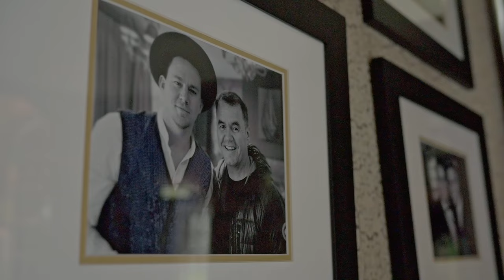Inside Yorkshire's Luxury Castle | Meet the Owners | Unique Homestays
Today on Meet the Owners, Unique Homestays takes you inside a luxury estate in Yorkshire; Castle Trinity is a lavish retreat that's available for exclusive private hire, with twelve acres of sprawling grounds, a hot tub, a lake, an indoor swimming pool, and a grand dining room. In this behind-the-scenes tour, its owners reveal their journey from council estate to castle, share pictures of some of the famous guests who have been hosted within its walls, and talk about the influence of nightclub design on the opulent interior. It’s the kind of place you arrive as a guest, and leave as a friend.

Chapters:
0:00 Meet the House Manager
0:21 Glitz and Glamour in a Wild Landscape
0:33 From Council Estate to Country Castle
0:50 A Host of Famous Faces
0:59 The Never-Ending Conversion
1:25 Nightclub Design Meets Estate Opulence
1:46 Turning a Stable Into a Heated Pool
2:00 The Owners’ Favourite Ways to Spend Time at the Castle
2:22 Leave Like You’ve Known Them For Years

Want more Unique Homestays?
Receive our newsletter and be the first to know about the best kept secrets on the British travel scene:
Visit our online journal for interior design inspiration, owner introductions, and UK and Ireland travel guides:

ABOUT UNIQUE HOMESTAYS
Holders of the most exclusive portfolio of iconic homestays throughout the British Isles and beyond, Unique Homestays offers a curated collection of the best in architecture and interior design. From family holidays to bespoke events, and romantic breaks to destination weddings, luxury travel has never looked so unique.